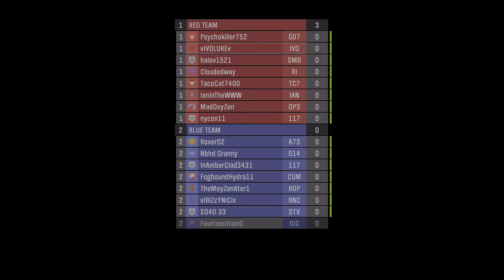District One | MCC Custom Game Browser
This map was created by n0mnom321. Mods implemented by Rabid MagicMan. Very well created map indeed! I feel like this one is balanced really well and should be included in ranked invasion. Even with the brutes included it still should be in ranked. Not to mention how cool the city looks! Aesthetics and details are on point!

Check out Rabid MagicMan's fileshare for his most up-to-date maps and gamemodes!

Want to know when we are hosting invasion custom games? We are always active and looking for new members! Meet some amazing people and great halo forgers here!